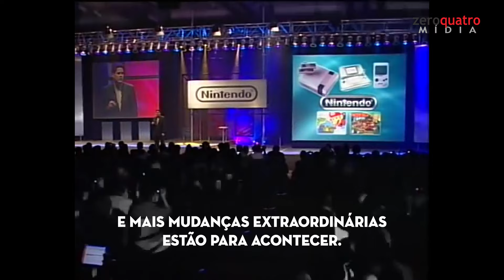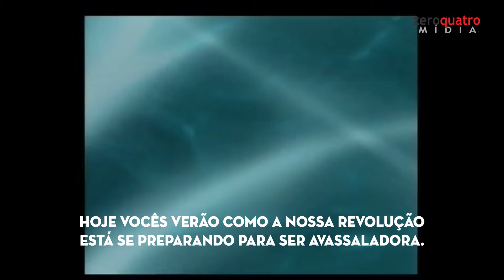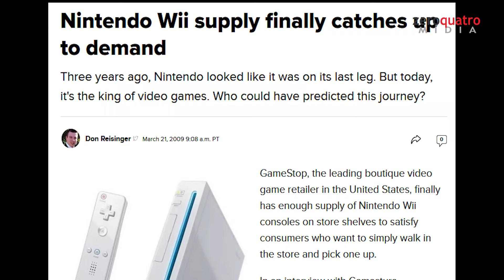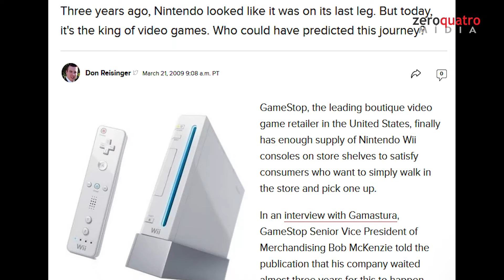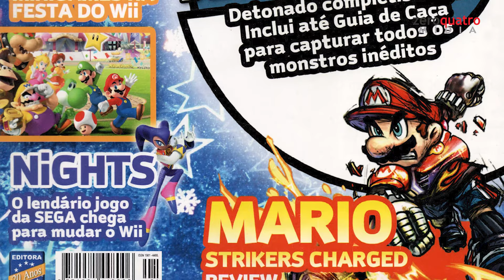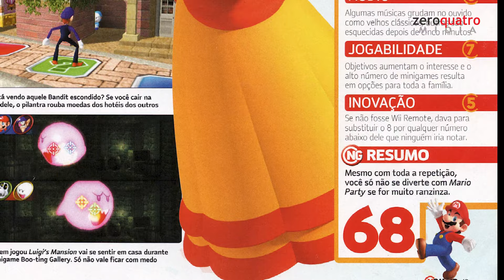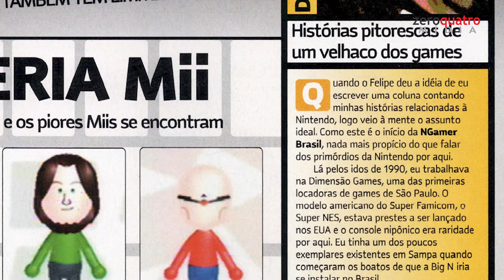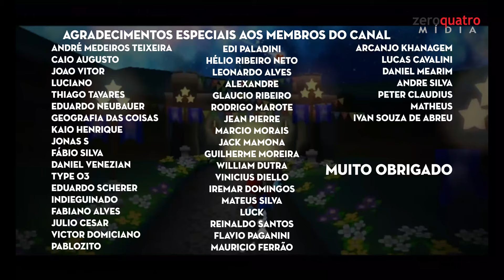O console que Salvou a Nintendo da falência? A História do Wii (Especial de 15 anos do Wii)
Fê Domeniche conta a história do Nintendo Wii, sua trajetória no mercado mundial e no mercado nacional. Contendo entrevistas exclusivas com Rafael Gomez, ex-chefe da Latamel, Daniel Oliveira, ex-Key Account Manager da Latamel/Gaming do Brasil, Felipe Azevedo, ex-editor da NGamer e Reggie Fils-Aimée, ex-CEO da Nintendo.